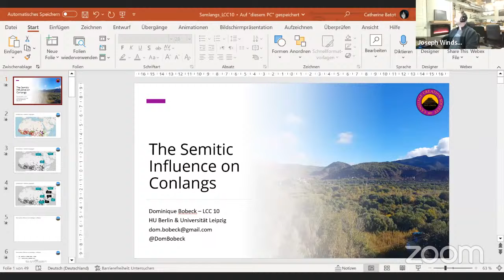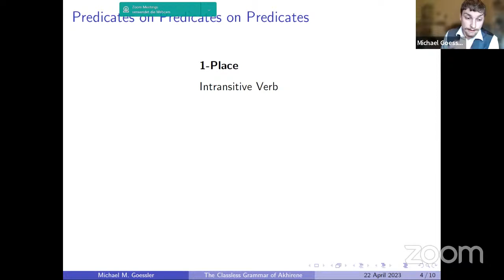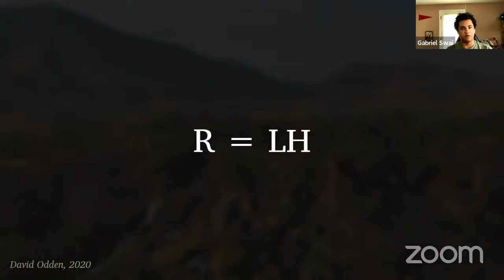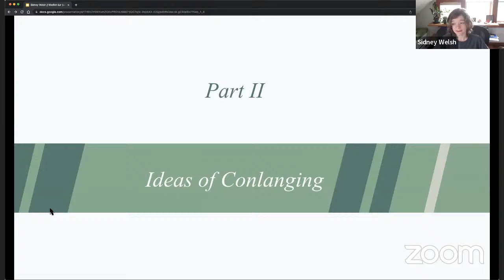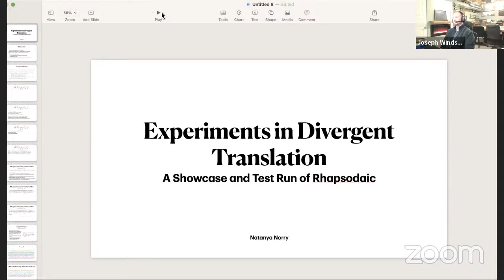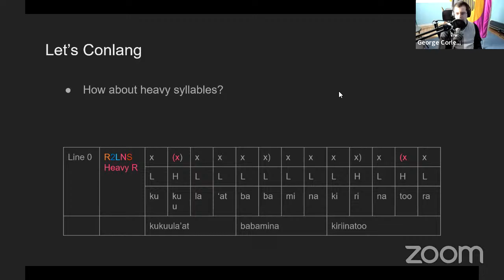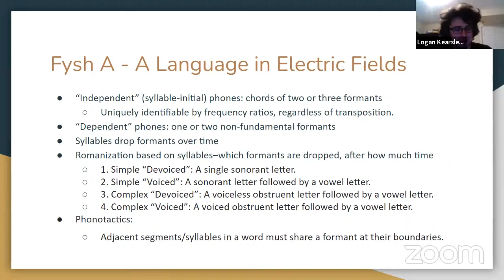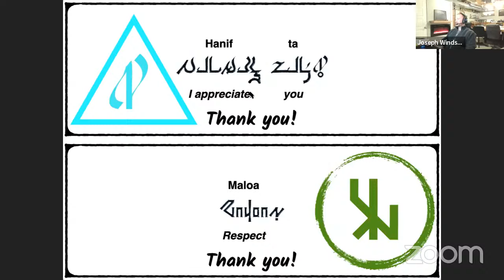lcc10 Day 1 livestream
This is the live stream recording for the April 22, 2023 day 1 of the 10th (digital) Language Creation Conference. lcc lcc10 LCC2023 LanguageCreationConference.

00:00:00 Joseph (Joey) W. Windsor: Welcome and opening remarks
00:12:43 Dominique Stephan Bobeck: The Semitic Influence on Conlangs
00:44:30 Roman Tarasov (Роман Тарасов, @RomanTarasov9564): Reflection of (natural) language structures in different types of conlangs
01:13:25 Michael M. Goessler (@michaelmgoessler)  Bōzdaratlā bōzdaratlā bōzdaratlā bōzdaratlā bōzdaratlā. Reductionist Morphosyntax and the Classless Grammar of Akhirene
01:33:50 Break
01:42:55 Andrew Higgins: Linguistic Poachers of the Star Trek and Stars Wars Storyworlds
02:15:29 Gabriel Swai: Grammatical Tonology for Conlangers: Tonogenesis, Tone Rules, and More
02:44:14 Jack Kausch: A prototype for De Arte Combinatoria
03:01:30 Break
03:13:55 Sidney Welsh: Khơlīvh Ɯr: A Study of the Interaction between Language and Culture
03:33:20 BenJamin P. Johnson (@lingufacture), Margaret Ransdell-Green (@pureicefire), & Joseph W. Windsor: Panel: Getting Jobs From the Jobs Channel
04:37:35 Break
04:43:45 Natanya Norry: Experiments in Divergent Translation: A Showcase and Test Run of Rhapsodaic
05:13:50 George Corley: Conlanging with a Metrical Grid
05:43:15 Douglas (Doug) L. Ball: The story of /ts/ and its relation to Skerre
06:03:35 Break
06:12:15 Logan Kearsley: Creativity & Constraint: Conlanging Beyond the IPA
06:41:50 Benjamin Fox: Conlangs and Neurolinguistics
07:11:35 Ben Norton (@brushesbladesconlang): Introduction to the Nuráma Language

Captions by @stenoknight.